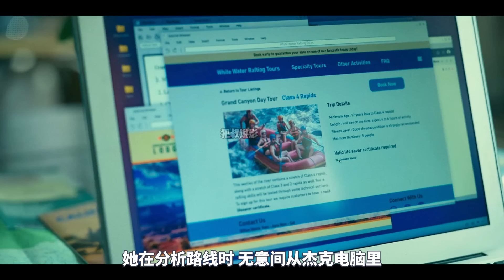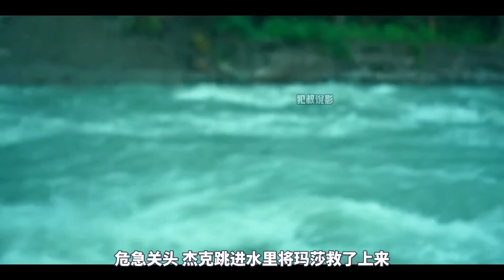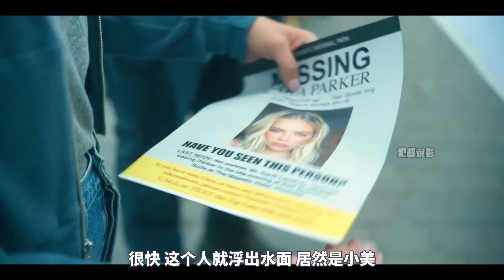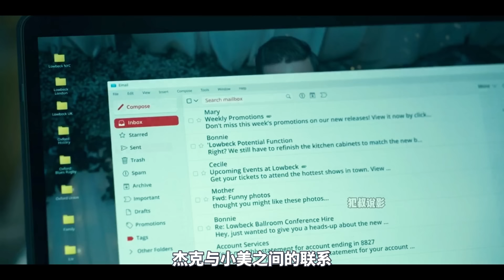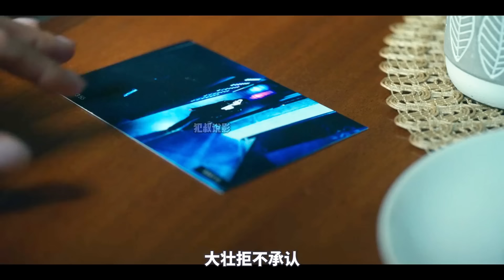2023最新復仇爽劇《荒野》，尺度超大女主極美，適合成年人觀看！